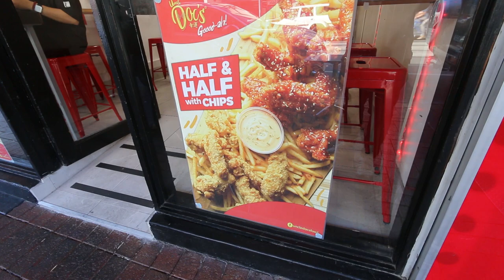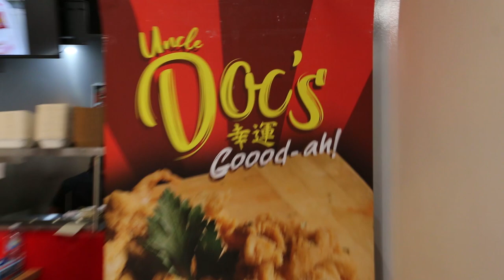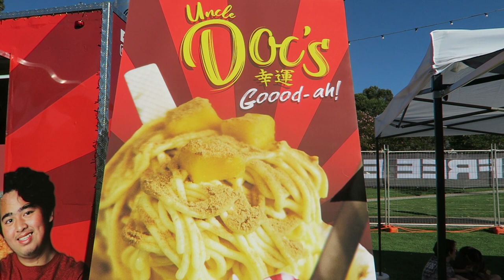Uncle Docs is now in GLENELG!! - Food Truck to Restaurant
Uncle Docs now has their own store in Glenelg and I have finally got the opportunity to check it out, plus interviewing the owner Anthony.

Location
37 Jetty Rd, Glenelg SA 5045

Mama Funk – Spring Gang
Frog De Funk – Wanda Shakes